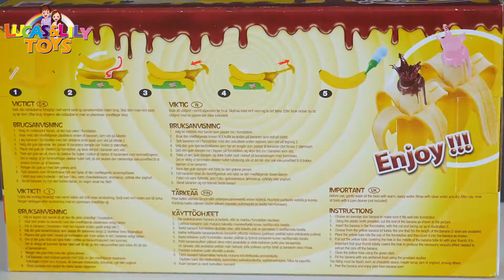誰偷吃了我的巧克力香蕉?外國萌娃中英文雙語搞笑綜藝！學英語!Who stole my chocolate banana surprise?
今天Lily用''驚喜香蕉''玩具製作了巧克力香蕉，她還想再製作1個，可是沒香蕉了，她要去買香蕉，可是等她買完香蕉回來，桌上一片狼籍，只剩下香蕉皮了，是誰吃了她精心製作的巧克力香蕉呢?看看到底發生了什麼樣的故事吧！